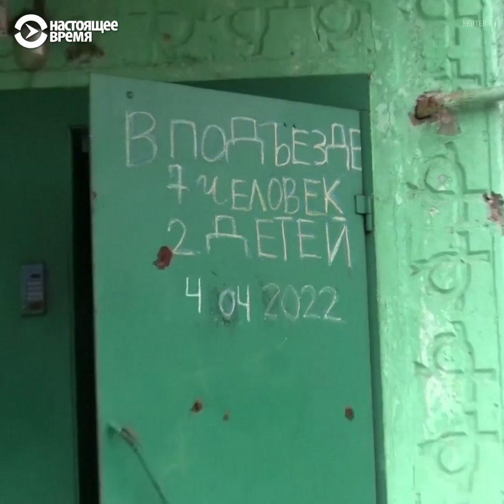История выжившей во время авиаудара по Мариупольскому драмтеатру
Виктория с двумя маленькими детьми выжила во время авиаудара по Мариупольскому драмтеатру 16 марта. Послушайте ее рассказ:

“Ей [дочке] удалось спастись, наверное, чудом, потому что у стены были сложены одеяла. И ее накрыло одеялами, а сверху уже камнями”.

Спутник: Hot Bird 13B 13° East
Частота: 12,226 ГГц
Скорость модуляции: 27500 MS
Поляризация: Вертикальная
FEC: ¾
Видео PID: 1760
Аудио PID: 1720

Спутник: Eutelsat 36B 36° East
Частота: 11,212 ГГц
Скорость модуляции: 14400
Поляризация: Горизонтальная
FEC: 3/5
Видео PID: 1860
Аудио PID: 1820

Частота: 12,226 ГГц
Поляризация: Вертикальная
FEC: ¾
Видео PID: 1860
Аудио PID: 1820

ВЕЧЕРНИЙ ЭФИР: С 19.00 ДО 7.00 МСК

Спутник: ASTRA 5B 31,5° East
Частота: 11,817 ГГц (Turan TV)
Поляризация: Вертикальная
FEC: ¾